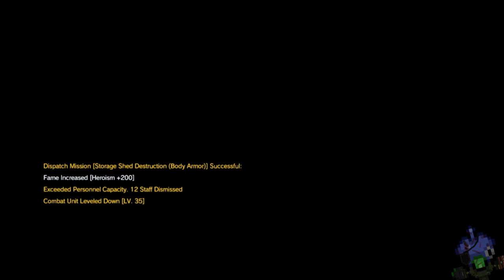Level: Max - The School of Hard Zaps! - Part 22 - Let's Fail at Metal Gear Solid 5: Phantom Pain!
"You're telling me, some punk kid who has enslaved the countryside, survived MULTIPLE tasers that can take down a grown man?!"

Phantom Pain!